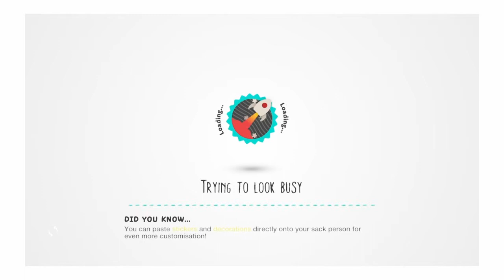Cloudtop mountains by MB9091520